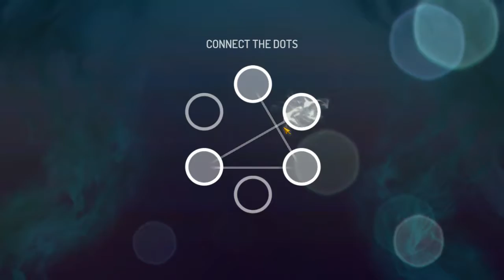Mobile GTA that is great | Gangstar New Orleans gameplay walkthrough #1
Hey guys today i played the new game released by gameloft to android, ios and windows so you can play this game for free if you have a phone or you can play in pc like me if you have a windows 10 device.

AN OPEN WORLD BUSTLING WITH LIFE… AND CRIME!
• Have fun shooting your way through story missions in New Orleans's varied city districts, each with their own unique flavor and action, from the French Quarter to the slums and even the mysterious bayou.

• Enjoy triple-A graphics and an amazing game soundtrack to experience the city's action-packed, free-flowing atmosphere.

DEFEND YOUR GANG & RAID OTHERS
• Exclusive to Gangstar New Orleans, Turf Wars bring fun GvG (gangster vs. gangster) excitement to your favorite game series

• Join the action and claim your turf! Then defend it from rival crime gangs; the free resources you'll gain will come in handy for future wars and when crafting new guns and items in the game.

• Have fun creating your own custom gangster using a vast array of options!

• Feel free to equip, fuse and evolve hundreds of guns, vehicles and gangsters to tailor your character to your personal style. From gun expertise to explosives, there are plenty of fun crime styles -- which will you pick?

For fans of open-world games, gang wars, shooting action, gangsters and free games.